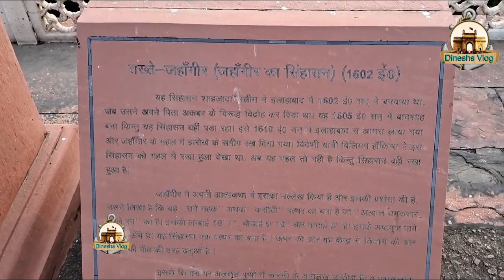Agra fort in Hindi |7 मिनट मे आगरे किले का इतिहास जान लो!आगरा के किले का इतिहास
Agra fort information in Hindi | आगरा का किला |आगरा के किले का इतिहास
This video is based on Agra Fort History in Hindi. So, let me tell you briefly about the Agra Fort's history and facts. This YouTube Channel does not claim the truth of the information Provided. Some of the Pictures and videos in this episode are for examples only.